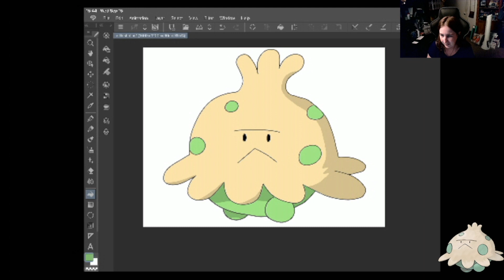Shroomish Timelapse Day 264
Timelapse drawing of Shroomish!